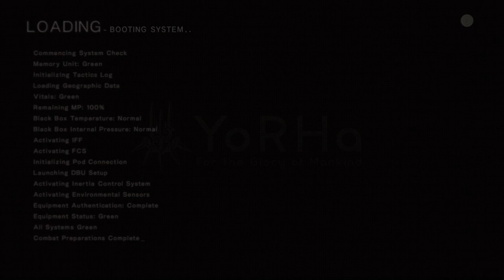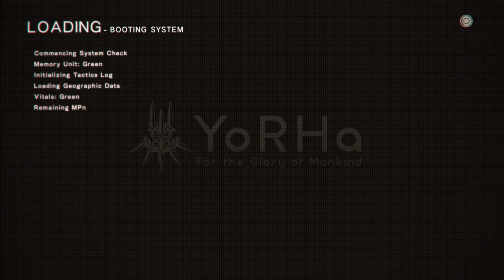Nier Automata Walkthrough Part 13 - Questioning Pascal's Pacifism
I try and speak to some Yorha personnel in the Bunker and trigger an interesting quest, read some emails then head back to the machine village to ask Pascal about what happened to the machines and how they ended up becoming a pacifist group that broke away from the network.

► Josh Murphy
► j85norway
► Lauro Aranda
► Caleb Mott
► Jay_Wotw
► Matt C
► Kieron R
► Casey W
► Jesse F

►Social Media - Twitter & Instagram @dansg08

If you are enjoying the content, here is a complete list of EVERY Walkthrough/Movie you can find on the channel

A list of games you can find on the Dansg08 Channel:
► Bloodborne
► Uncharted Series
► Heavy Rain
► Bioshock Series
► Watch Dogs
► Journey
► Portal 1&2
► Final Fantasy 7,8,9,10,12,13,15
► Death Stranding